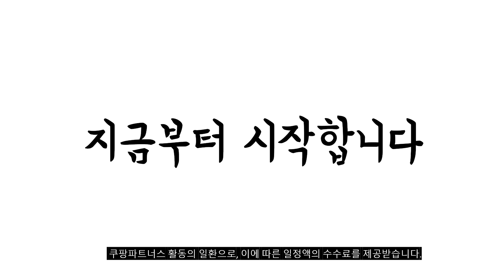2024년 불티나게 팔린 위닉스공기청정기필터 추천순위 TOP10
❤️❤️❤️ 위닉스공기청정기필터 구매 가격 평점 리뷰 정리해 봤어요! ❤️❤️❤️

[00:06]
10위. 고효율 위닉스 공기청정기필터 위닉스호환 제로 탈취필터 AES330 [26,600원]

[00:11]
9위. 상상그램 위닉스 제로S 공기청정기 호환 필터 세트 [23,500원]

[00:17]
8위. 상상그램 위닉스 타워 Q 공기청정기 호환 필터 [17,900원]

[00:22]
7위. 상상그램 위닉스 제로 2.0 공기청정기 호환 필터 [23,900원]

[00:28]
6위. 정품 [특가] 위닉스공기청정기필터 타워Q CAF-D0S5 D필터 단품 [45,900원]

[00:33]
5위. 위닉스 타워프라임 CAF-N0S4 호환필터 APRM833-JWK 01_고급형헤파 [36,900원]

[00:39]
4위. 필터왕국 위닉스 제로 공기청정기 AES330-W0 호환 필터세트 [21,080원]

[00:44]
3위. 환경필터 위닉스 타워Q 공기청정기 필터 호환 프리미엄필터 [17,900원]

[00:50]
2위. 위닉스 공기청정기 호환용필터 제로2.0 AZBE380-HWK [14,730원]

[00:55]
1위. 국산 위닉스 공기청정기 필터 제로플러스 AZPE500-HWK 프리미엄형 [22,560원]